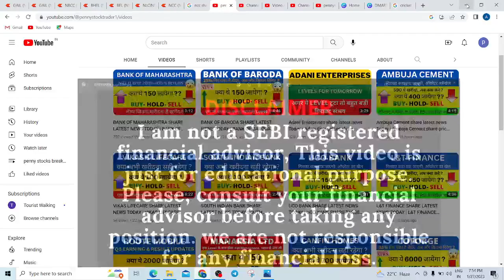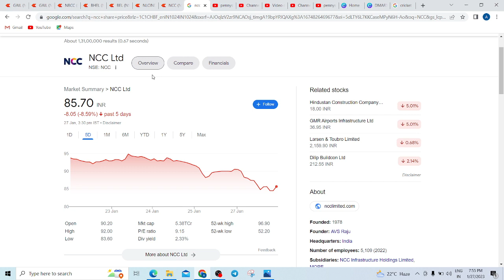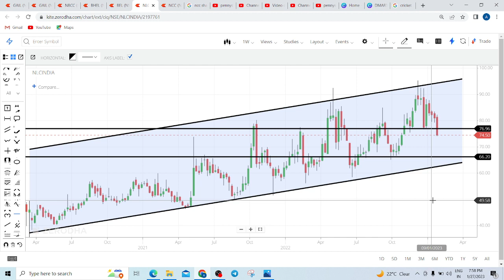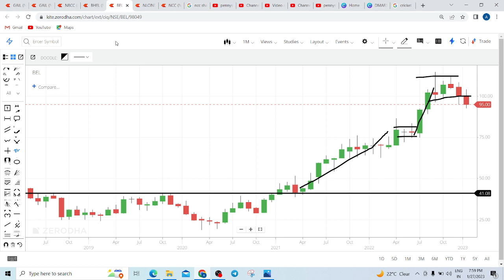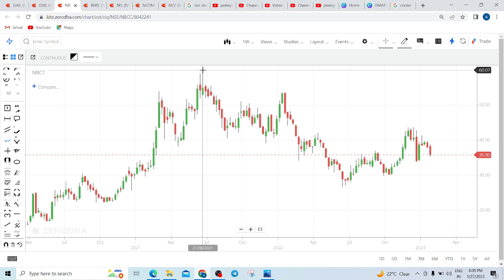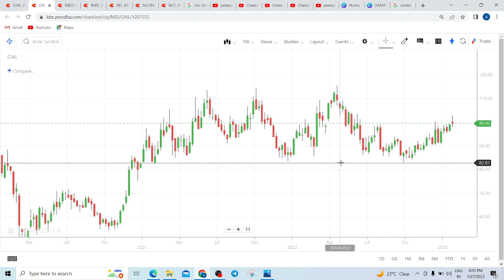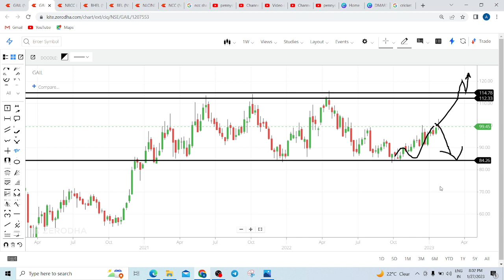NCC SHARE LATEST NEWS TODAY | NCC SHARE TARGET TOMORROW | NCC SHARE ANALYSIS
NCC SHARE LATEST NEWS TODAY, NCC SHARE TARGET TOMORROW, NCC SHARE ANALYSIS,  NCC SHARE NEWS TODAY, NCC SHARE RESULT, NCC SHARE TECHNICAL ANALYSIS, NCC SHARE RESULT TODAY